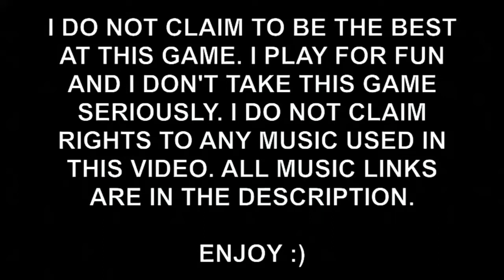GTA V Online Killing Players Episode 61 (PS4)